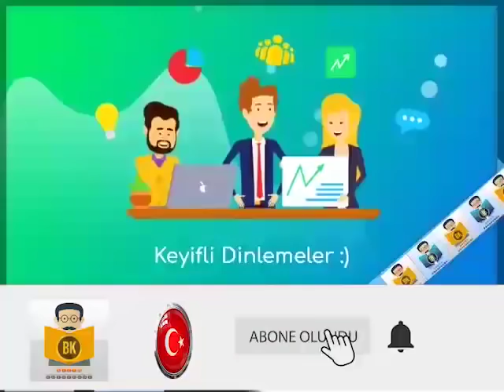Sabırsız Yürek - Stefan Zweig (Sesli Kitap 1.Parça) (Salih Gececi)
Teğmen Hofmiller, süvari birliğiyle birlikte görev yapmak üzere Macar sınırı yakınlarında bulunan küçük bir köye tayin edilmiştir. Bir gün arkadaşlarıyla birlikte vakit geçirirken zengin Kekesfalva’nın yeğenini görür. Bir arkadaşının aracılığıyla Kekesfalvaların evine yemeğe davet edilir. Yemekte Kekesfalva’nın kızı Edith ve yeğeni Ilona ile tanışır. Orada Ilona ile dans eder. Ardından Edith’i de dansa davet eder. Ama o anda Edith birdenbire hıçkırıklara boğulunca büyük bir gaf yaptığını anlar, çünkü felçlidir ve tekerlikli sandalyeye mahkûmdur. Kekesfalva ve Ilona, Edith’in hastalığından kaynaklanan tüm kaprislerine katlanmakta ve onun durumuna çok üzülmektedir. Yaptığı gafın üzüntüsüyle Hofmiller ertesi gün özür dilemek için Edith’e çiçek gönderir. Zamanla her gün Edith ile Ilona’yı ziyaret etmeye başlar ve her geçen gün Edith’e duyduğu acıma hissi daha da artar. Edith de her gün özlemle Hofmiller’i beklemektedir. Bu arada Kekesfalva, Hofmiller’den Edith’in doktoru Condor’a, Edith’in iyileşme umudunun olup olmadığını gizlice sormasını ister, çünkü Condor bu konuda hiçbir zaman kesin bir şey söylememektedir. Hofmiller, Condor’dan Edith’in iyileşemeyeceğini öğrenir. Ama içindeki acıma duygusunun etkisiyle, Kekesfalva ailesini üzmemek için zararsız görünen yalanlar söylemeye ve onları bu konuda umutlandırmaya başlar. Hatta bu duygular Hofmiller’in aslında Edith’i iyileştirmeyeceğini bildiği halde onlara yeni bir tedavi yöntemini müjdelemesine, sonra da artık kendisine âşık olan Edith’e onun da ilanı aşk etmesine kadar sürükler onu. Duyduğu acıma duygusu giderek Hofmiller’i ele geçirmekte ve tüm hayatını geri döndürülemez bir biçimde şekillendirmektedir. Hofmiller’in tüm bunlarla hesaplaşması ve aslında iyi niyetten besleniyormuş gibi görünen acıma duygusunun Kekesfalva ve ailesinin, ayrıca Hofmiller’in karşısına neler çıkaracağını Avusturyalı ünlü yazar Stefan Zweig mükemmel bir biçimde anlatmış, öte yandan kişiye dünyanın en büyük meseleleri gibi görünen bu türden insanca sorunların savaşın dehşeti karşısında nasıl küçücük kalabileceğini ustalıkla işlemiştir.